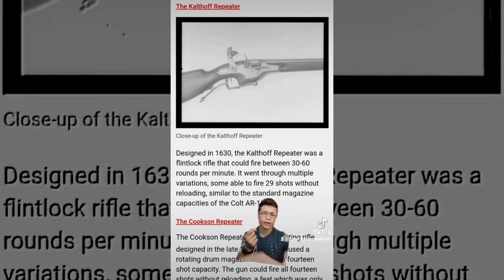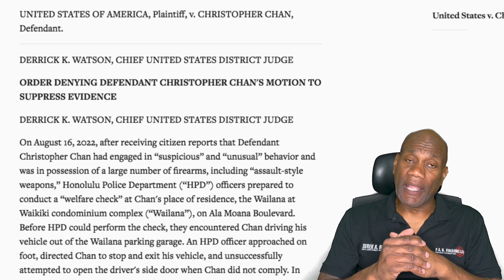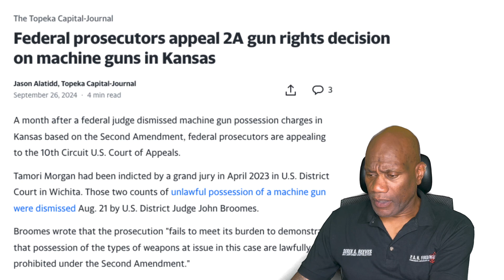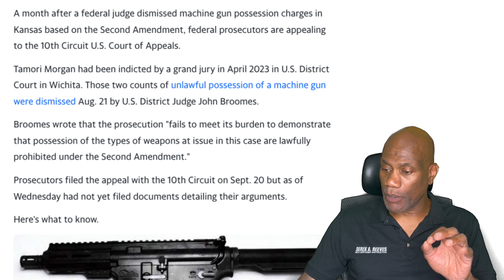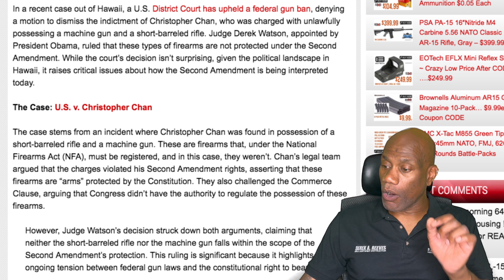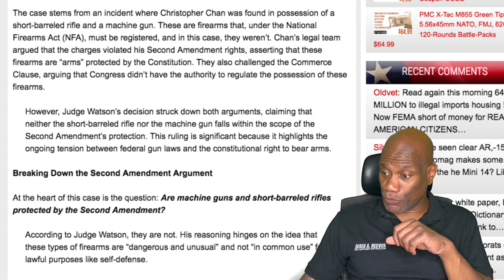Kansas Vs Hawaii Over Machine Gun Ban As Opposing Cases Make Their Way To The Supreme Court.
Two firearms cases similar, yet with diametrically opposite outcomes, are making their way through the court system which will come down to the Supreme Court having to make a stand as to whether or not machine guns a

gun pro2a pistol nfa firearms firearmsinstructorre "bearable arms" and if the NFA is legitimate legislation.